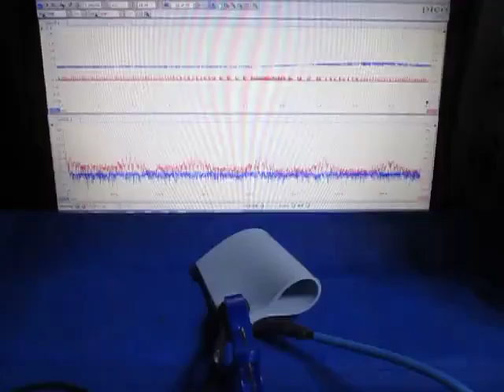超音波テスターを利用した実験動画